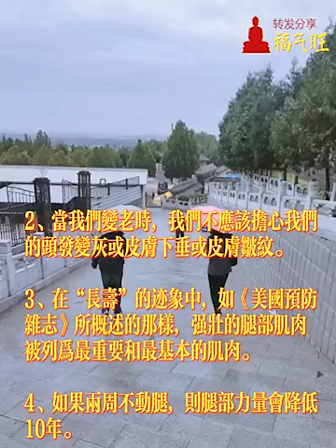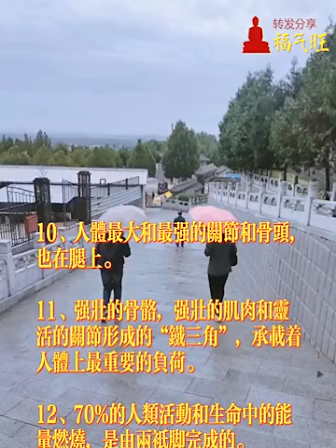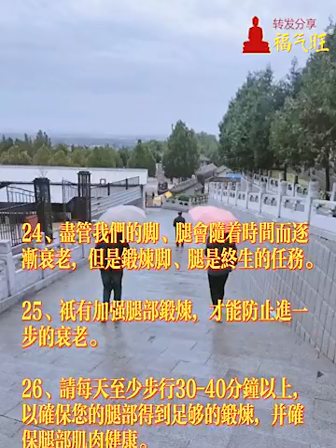老年人 必须主意腿脚问题